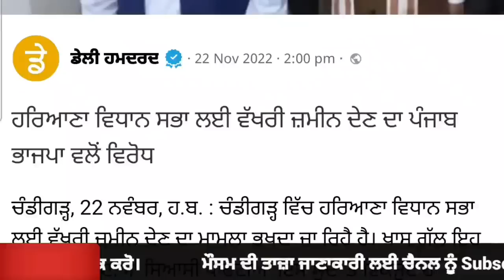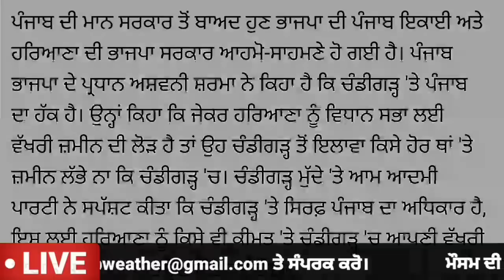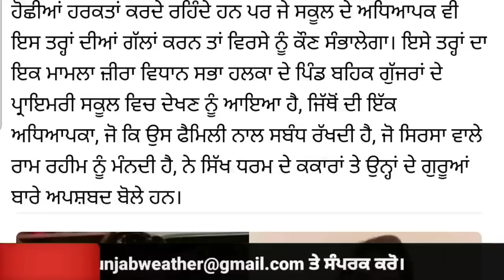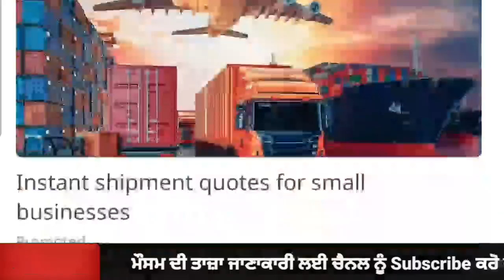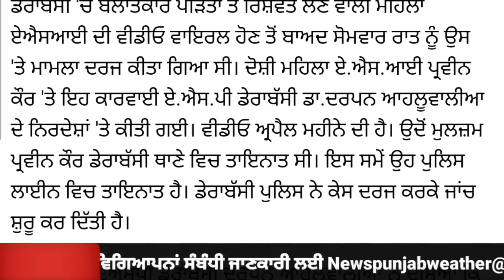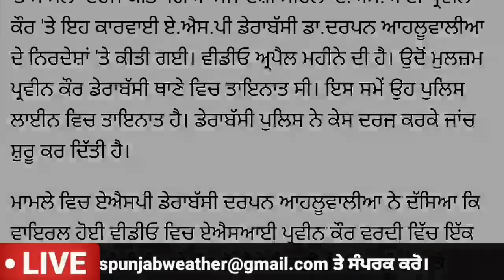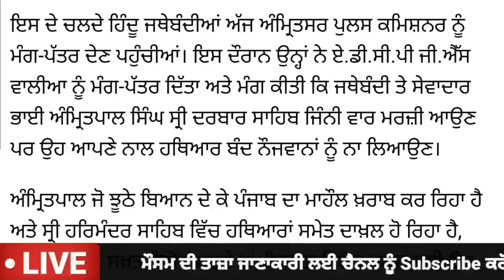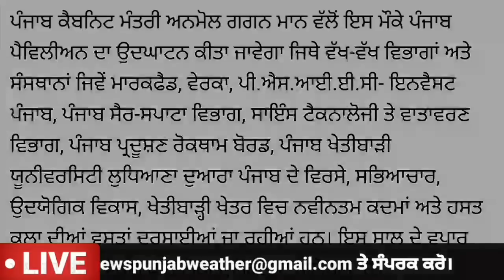Today Morning Breaking News,ਅੱਜ 23 ਨਵੰਬਰ ਦੀਆਂ ਤਾਜ਼ਾ ਖਬਰਾਂ, Latest news, Bhagwant Maan, Punjabi news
Today Morning Breaking News,23 november ਦੀਆਂ ਤਾਜ਼ਾ ਖਬਰਾਂ, Latest news, New CM Bhagwant Maan, Punjabi news